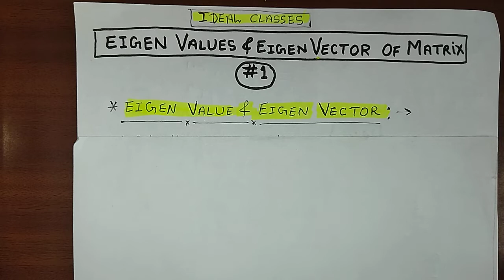EIGEN VALUE & EIGEN VECTOR of MATRIX (#1) In Hindi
Hello friends
  This video lecture "EIGEN VALUE & EIGEN VECTOR of MATRIX" in Hindi will help Engineering, BCA, B. Sc. and Basic Science Students